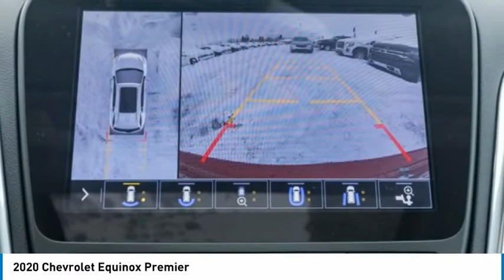2020 Chevrolet Equinox XT02548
2020 Chevrolet Equinox Premier